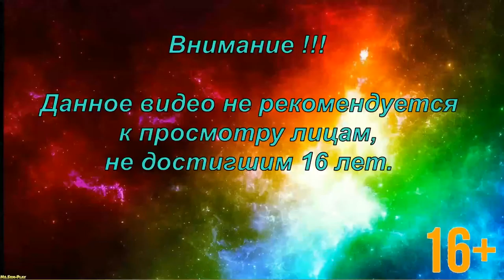Tom Clancy’s SCC ► The war does not change(Война не меняется) №2